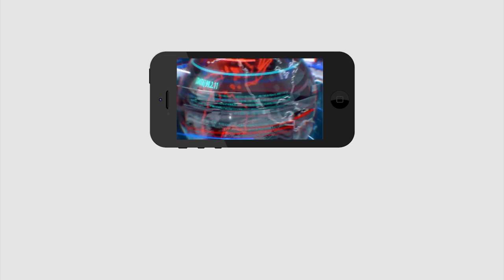Good News Jagan Increased Arogya Asara Scheme Amount | 250 కాదు ఒకేసారి.. జగన్ 2వేలు పెంచారు